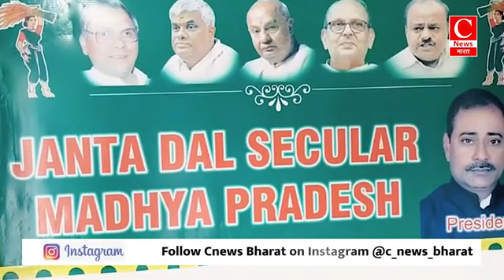मध्य प्रदेश जनता दल सेक्युलर के प्रदेश अध्यक्ष शिव सिंह ने कहा भाजपा एनडीए से गठबंधन स्वीकार नहीं